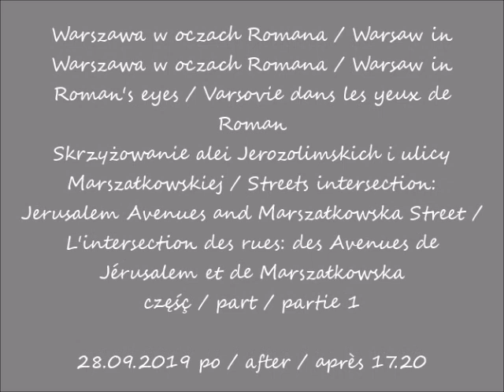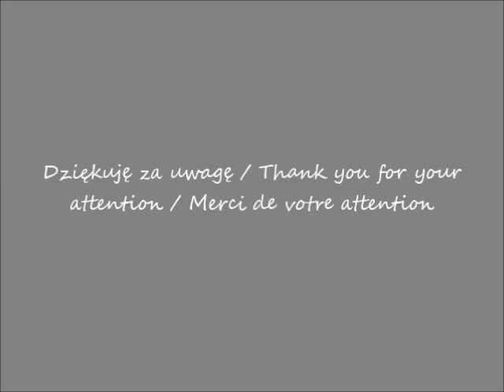2019 09 28 Warszawa Skrzyżowanie alei Jerozolimskich i ulicy Marszałkowskiej cz1 po 17 20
Warszawa w oczach Romana / Warsaw in Warszawa w oczach Romana / Warsaw in Roman's eyes / Varsovie dans les yeux de Roman
Skrzyżowanie alei Jerozolimskich i ulicy Marszałkowskiej / Streets intersection: Jerusalem Avenues and Marszałkowska Street / L'intersection des rues: des Avenues de Jérusalem et de Marszałkowska
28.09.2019 po / after / après 17.20